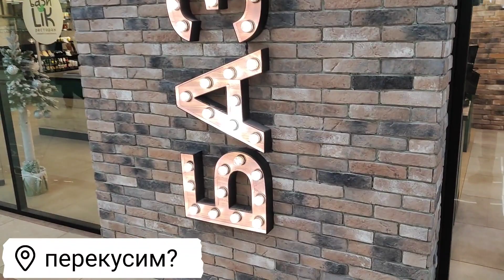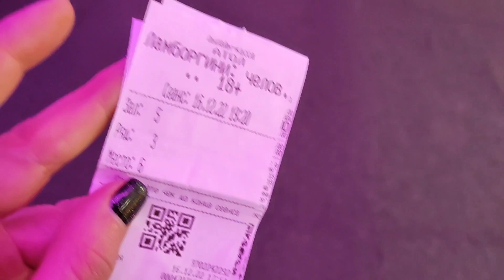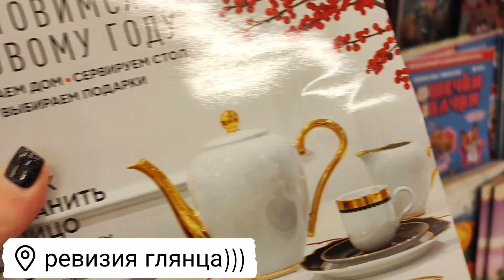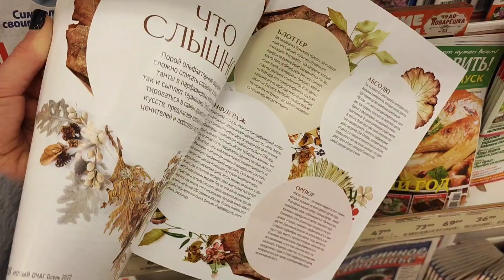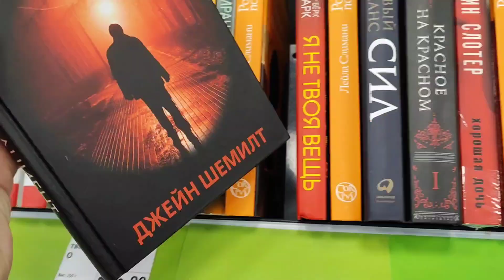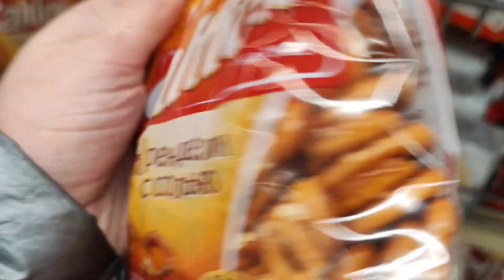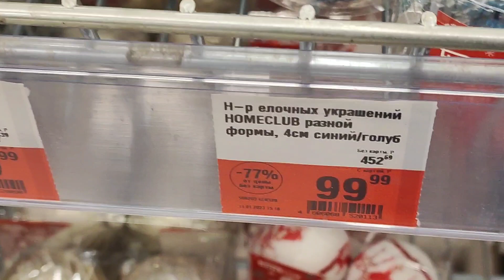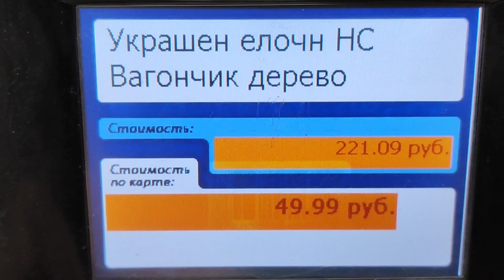VLOG: будни, обновила маникюр, нг распродажа в Ленте, кино и хорошее настроение